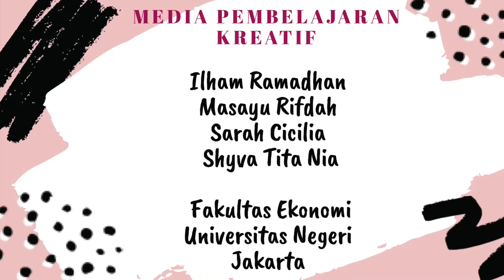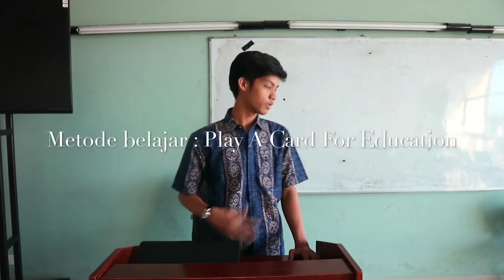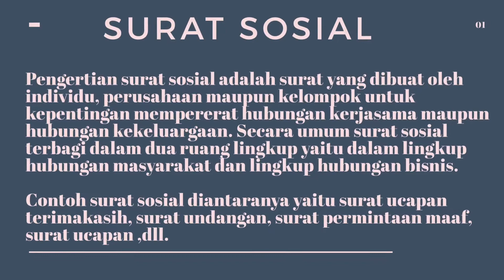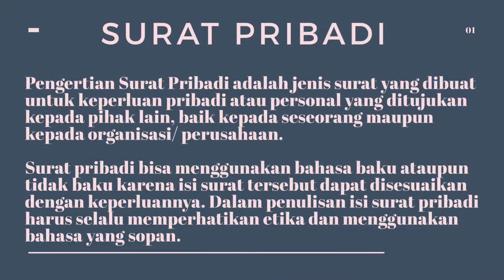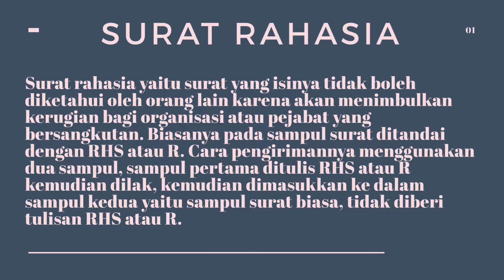Mengajar Korespondensi dengan Media Pembelajaran Kreatif | Play A Card For Education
Microteaching | Cara mengajar korespondensi dengan media pembelajaran kreatif dengan play a card for education

Kalau kalian suka sama video ini jangan lupa di like, karena satu like kalian sangat berharga karna untuk nilai perencanaan pengajaran kita, jangan lupa comment juga, dan subscribe thankyou for watching guyss love bubay!🖤🌈